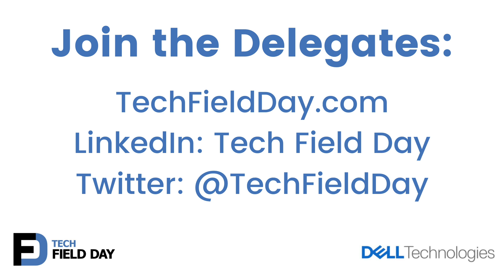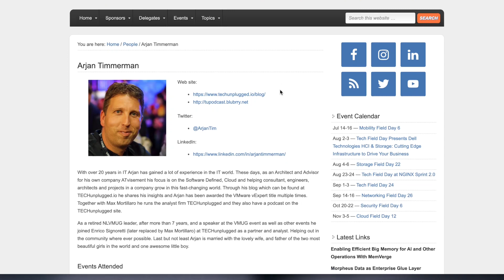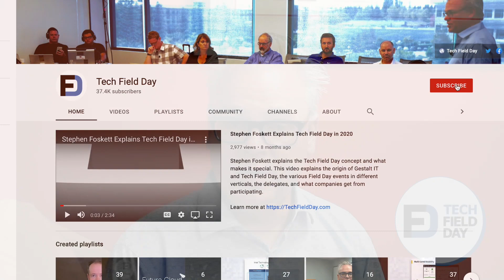Tech Field Day Presents Dell Technologies HCI and Storage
We are excited to announce a special event with Dell Technologies, streamed live on August 2 and 3, 2021. This exclusive Field Day event focuses on Dell's VxRail HCI and storage technologies, and you can join the delegates LinkedIn, and Twitter.

We will begin on Monday, August 2, with Dell EMC PowerStore and PowerMax storage platforms. On Tuesday we will learn about Dell's hyperconverged infrastructure, developed with partners like VMware, Intel, and NVIDIA with a special focus on VxRail.

from 8 AM to 1 PM Pacific time on Monday and Tuesday. You can join us on Twitter using TFDxDell21 and you can also watch the livestream on the Tech Field Day page on LinkedIn!